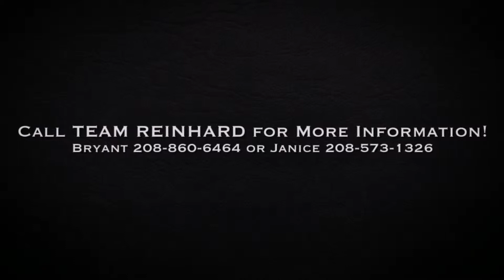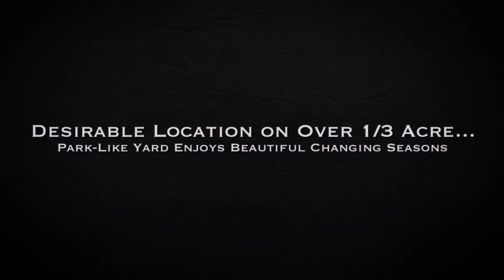4 Bedroom House in Meridian | 2284 S Alaska Meridian 83642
4 bed | 3 full + 1 half bath | 3311 sqft | Single Family

Gorgeous executive home tucked away in Bear Creek on over a 1/3 acre. This elegant custom home with an inspired floor plan features open & bright indoor living. The curb appeal invites guests into a stunning interior featuring soaring ceilings, hard rock maple floors, maple kitchen cabinets, crown molding, marble shower in master, over-sized 3 car garage and an abundance of amenities too numerous to mention. Includes storage shed. This home is located minutes to the Meridian interchange.